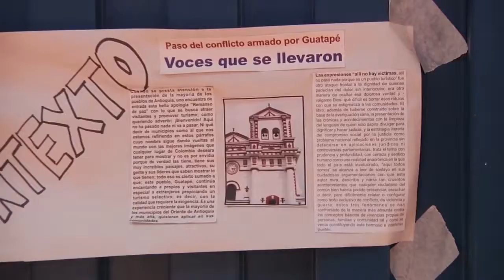2da Capacitación sobre las Agendas de Paz Guatapé